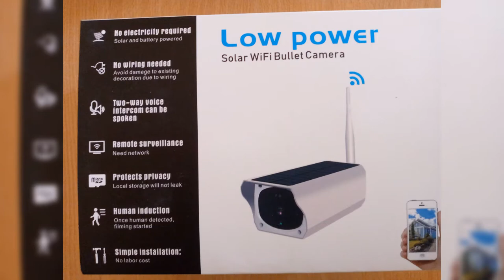Starlite 2020 Promotions and giveaways!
Solar powered CCTV cameras, Floodlights CCTV cameras, Panoramic Camera bulbs, Rechargeable Wall clock CCTV cameras, Hybrid inverters and many more!